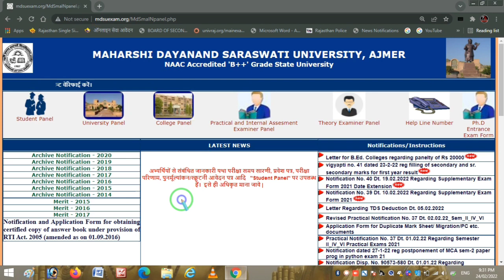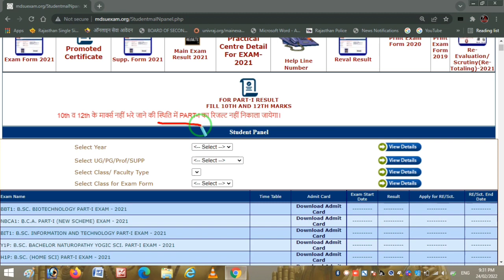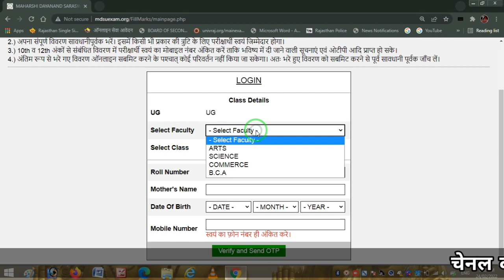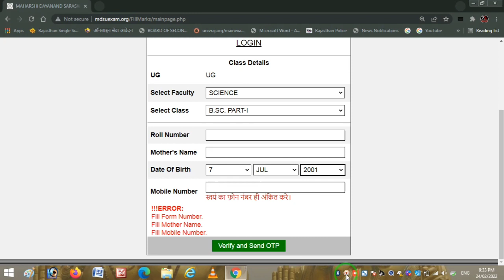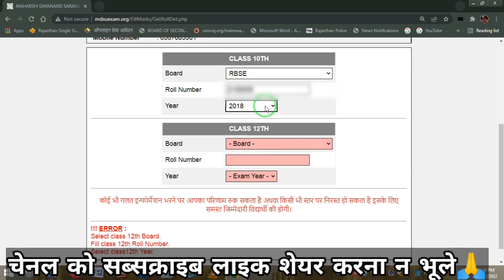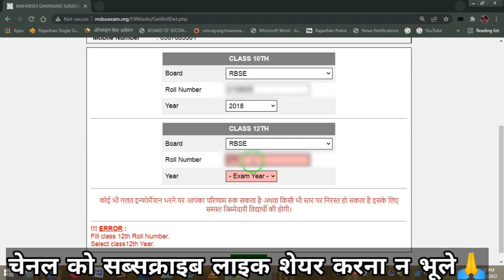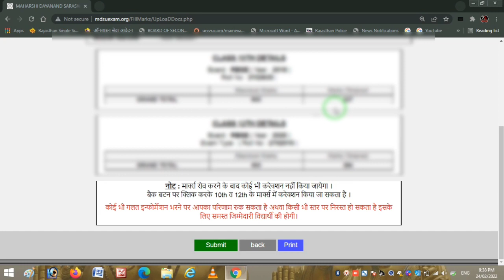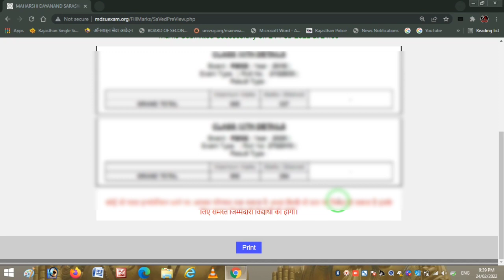mdsu 1st year result 2021 10th & 12th ke marks kaise bhare/mdsu 1st year result ka form kaise bhre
Hlo
        dosto aaj mene aapko is video me bataye he mdsu 1st year result 2021 ke liye aapko 10th & 12th ki marks ki detail aapko mdsu ke portal pr fill karni he tabhi jakar aapka 1st year ka result jari kiya jayega to aap 10th &  12th ke marks ki details portal pr kaise bhare pawoge step 2 step aap ko sampurn jankari dene walo hu aap ne abhi tak chenal ko subscribe nhi kiya to kar le taki aapko sabhi sarkari bharti se judi update or unke form filling ke baare me jankari milti rahe & sabhi video ka notification milta rahe
                             Thanks